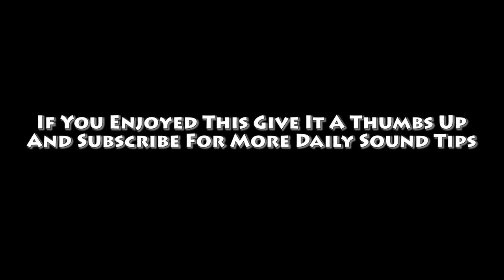#6 - Contact Mics For Sound FX Demos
I show you various cool ways to use a contact mic for post production sound effects. There are unlimited possibilities. About Matt Price

I am passionate about building a more stable base for others in my community to learn and share ideas so we can all be in a stronger position to succeed. That why I have made over 400 blog posts and also have a reference app you can download and use

I want to create resources and tutorials to open up and inspire more people to do the same. About Matt Price

I want to create resources and tutorials to open up and inspire more people to do the same.